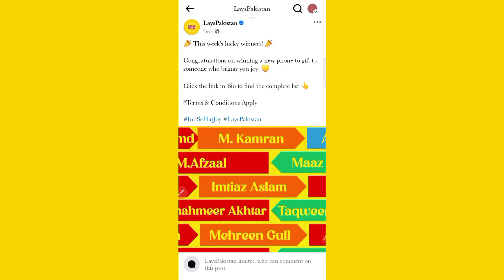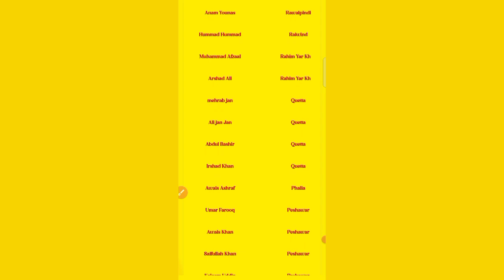How to Check Lays Winners || Lays Winners Week 1 || Lays Scan & Win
Lays Scan & Win QnA || Invalid Code Problem solved || Winner List Update || TSK

Your Questions:-
Lays winner list
How to check lays winners
Lays winners list ko check kesy karin
Lays winners week 1
Lays scan and win winner list
Lays lucky draw
Lays scan & win offer in 2024
Lays in sy ha moj
Lays
Lays scan offer
Lays scan and win offer
Lays scan & win offer
Lays sy mobile jeetain
Lays scan and win Pakistan
Lay's flavour contest
Lay's Scan & win offer Pakistan
Jeetain mobile lays say
Lays sy mobile jeetny Ka moqa
Lays consumer promotion
Lays promotion
Lays Pakistan
Lays winning offer
Lays promotion
Lays mobile phone scheme
Win mobile with lays
Lays kaho aur mob jeeto